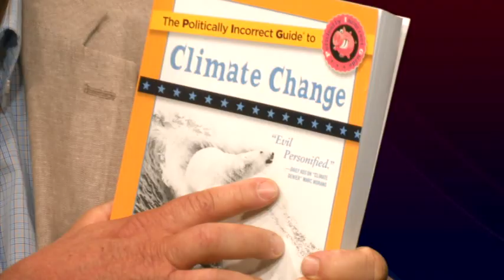Big Picture - Climate Change with Marc Morano (Part 1)